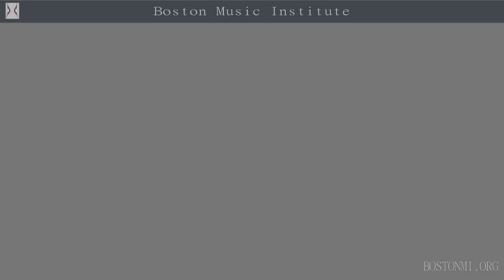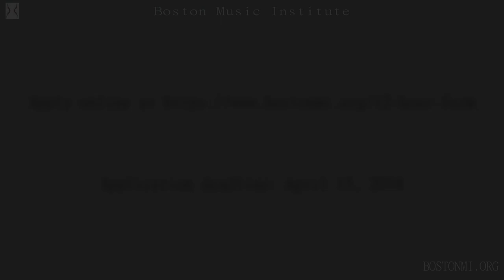12 Hours Masterclasses | Full Scholarship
Masterclasses by:
Berlin Philharmonic
 • Martin Löhr | Principal Cellist
 • Joaquín Garcia | Violist
 • Àlvaro Parra | Violinist
Boston Symphony Orchestra
 • Si-Jing Huang | Violinist
 • Lucia Lin | Violinist
 • Daniel Kim | Violist
 • Leah Ferguson | Violist
 • Blaise Déjardin | Cellist
 • Mickey Katz | Cellist